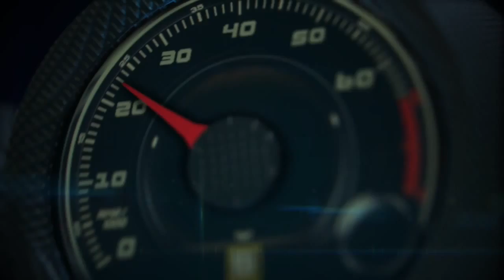Autos 0 60 2014 VIper SRT GTS Chief Engineer Grahem Henckel